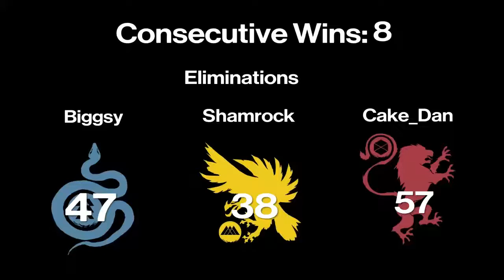Trials Preparation with Shamrock & Cake_Dan